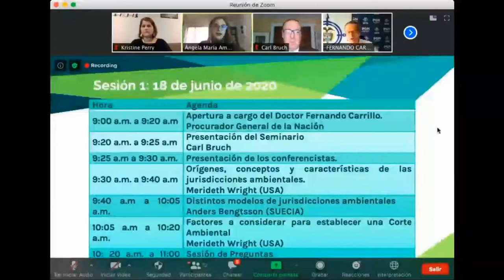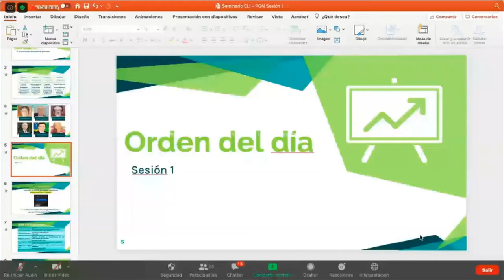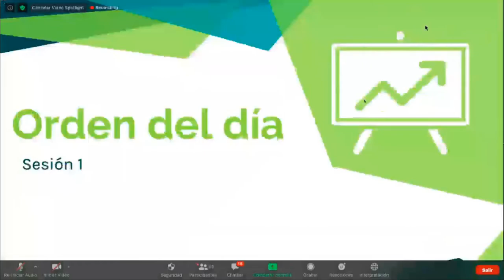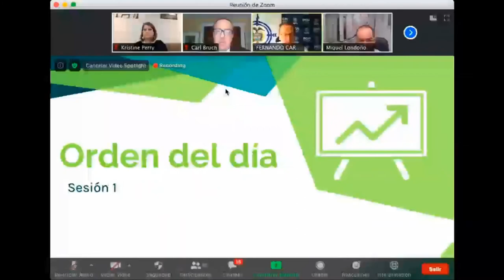Intervención del Procurador Carrillo desde: Capacitación sobre la Jurisdicción Ambiental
Bogotá - 18 de junio del 2020